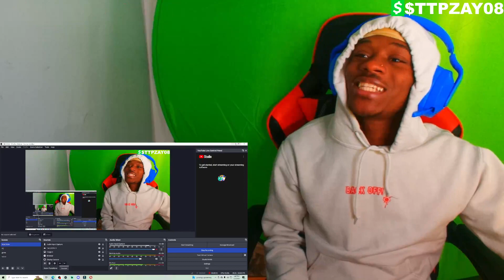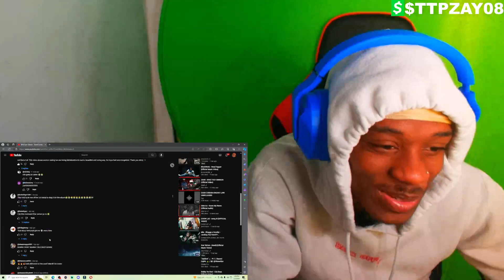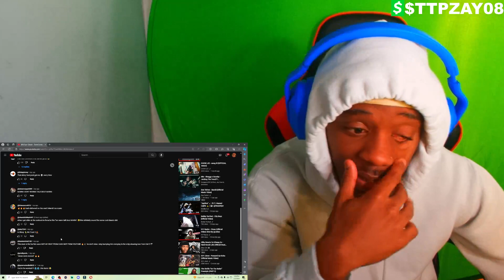Cash Cobain is Having a GENERATIONAL RUN!! Cash Cobain - Dunk Contest (reacion)